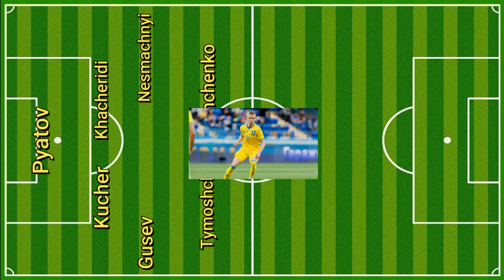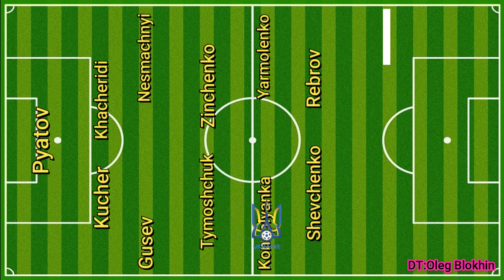🇺🇦⚽ El 11 ideal en la historia de la Selección de Futbol de Ucrania 🇺🇦⚽